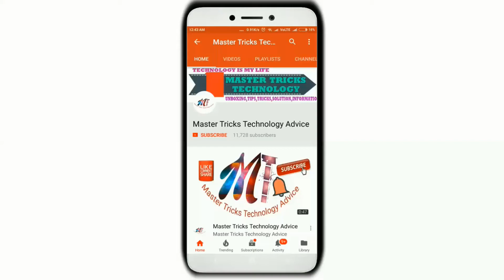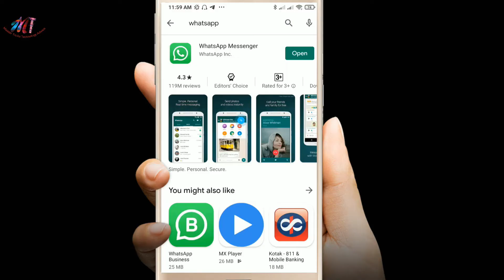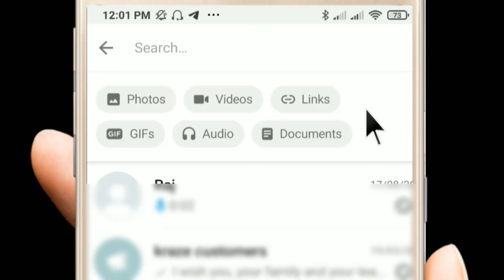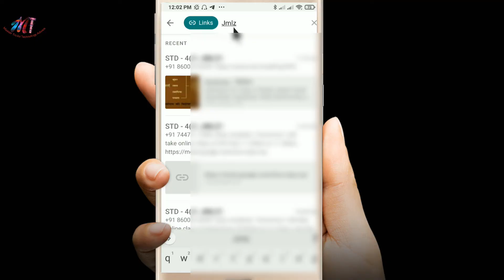WhatsApp Advanced Search Tool Feature | Whatsapp New Update 2020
Hello Dosto aaj key video may maine aap ko WhatsApp key naye Update 2020,Whatsapp Advanced Search Tool Feature key barey may batya hai jo ki bahut hi Kamaal ka update hai WhatsApp ki taraf se.

Whatsapp advance search tool ki madat sey aap kisi bhi Whatsapp chat ka koi bhi message asani sey dhund saktey ho yaani ki agar aapko kisi chat key Sirf photos,ya videos,ya document,links ko alag se dekhna hai to aap whatsapp advance search tool ki madat se dekh sakte ho.

Hala ki yeh feature abhi WhatsApp beta users ke liye available hai aur jaldi hi sabhi users ko bhi mil jayega.Dosto aaj ka video aapkey liye bahut hi jyada helping honey wala hai toh is video ko pura dekhiye.

# Whatsapp advance,
# whatsapp advance search,
# whatsapp advance search tool,
# whatsapp advanced search,
# whatsapp advanced features,
# whatsapp advanced search feature for android,
# whatsapp advanced search feature for IOS,
# Whatsapp New Update 2020,
# Whatsapp Search Update,

Join

2)Studio Lights
4)Main Tripod
5)Main Mic
6)other Mic

SCHEDULE